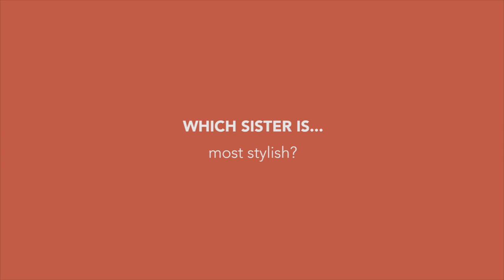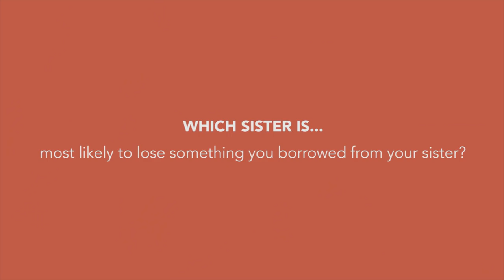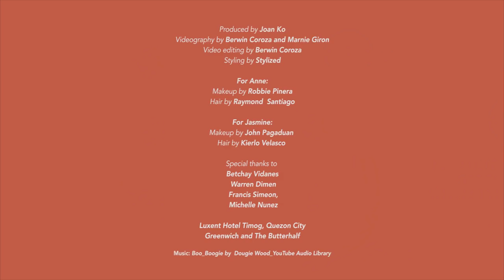The Curtis-Smiths: "Who Is More Likely To? Challenge"